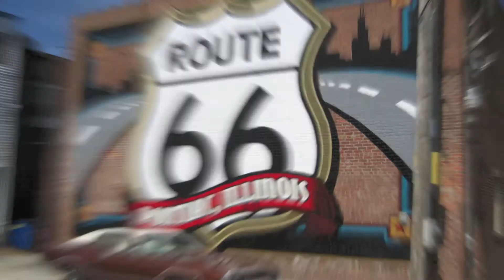NAPCC Route 66 2014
NAPCC, Route 66, Car Show, Associate, Pride, Morale